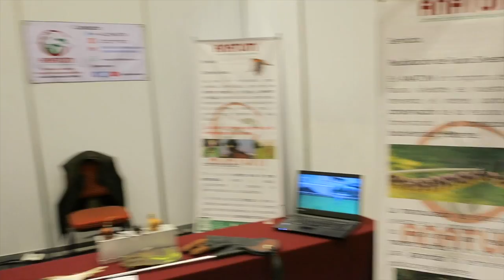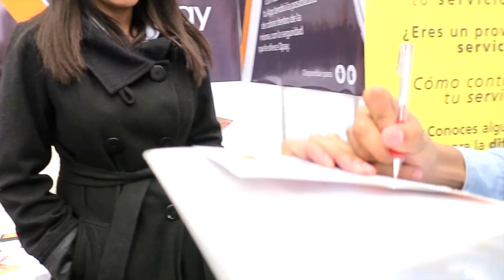QUERETARO EMPRENDE 2016 - Wazaap Vlogs